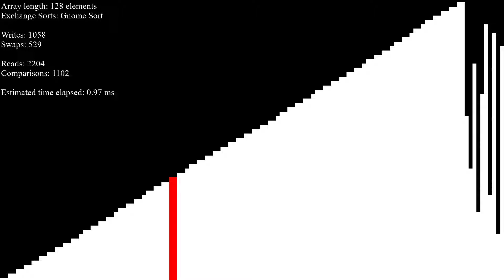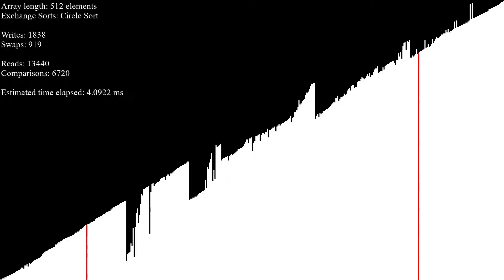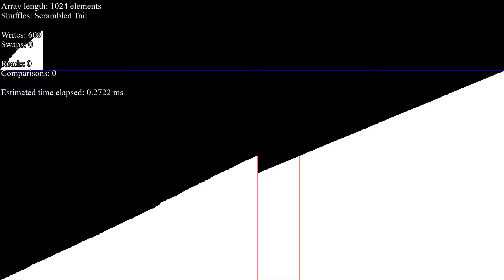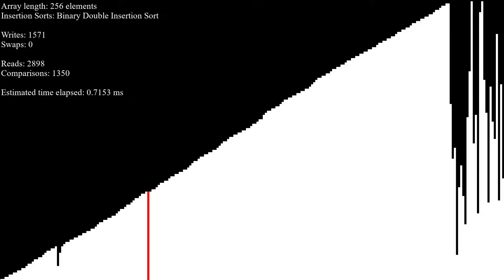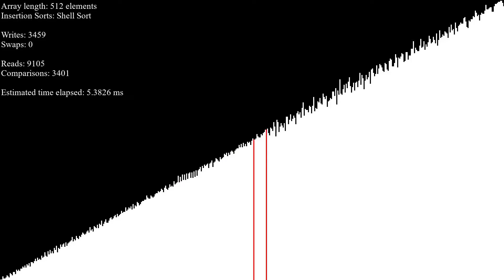*SEIZURE WARNING* over 50 sorting algorithms in under an hour - scrambled tail inputs